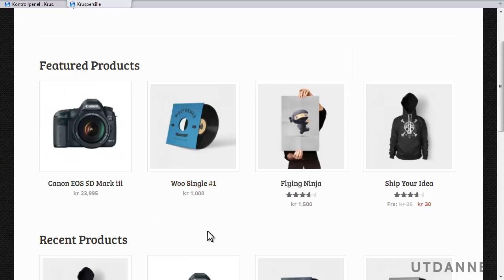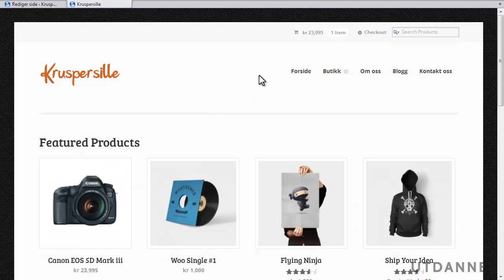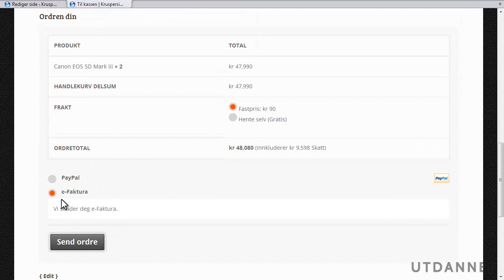Kurs i Woocommerce | Slik kjøper du et produkt fra nettbutikk | Utdannet.no